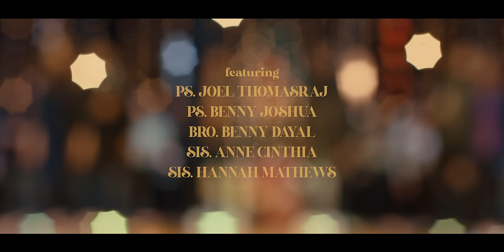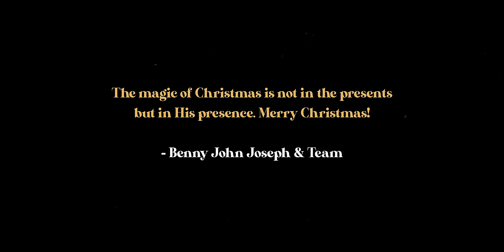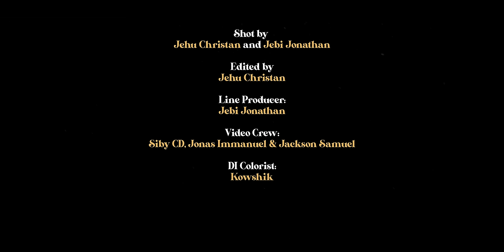BAKTHARAE VAARUM || BENNY JOHN JOSEPH || Ft. JOEL, BENNY JOSHUA, BENNY DAYAL, ANNE, HANNAH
Baktharee Vaarum is a Tamil Christmas song sung by Benny John Joseph ft Joel, Benny Joshua, Benny Dayal, and Anne Hannah. As the song says, let us come together in adoration and worship to celebrate the birth of our Saviour.
Share the joy through this song with your friends and family!
To Support Our Ministry :
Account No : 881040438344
IFSC Code : DBSSOINO811
Account Name : Breakthrough Worship
SHARING YOUR TESTIMONY WOULD BE A BLESSING TO YOU AS WELL AS PEOPLE WHO HEAR YOUR TESTIMONY, Don’t feel shy to share how God has healed you and blessed you , Do share the word to us.

For prayer requests and
To share your testimony :

Credits :

Vocals :
Benny John Joseph
Benny Joshua
Benny Dayal
Hannah Mathews
Anne Cinthia
Joel Thomasraj

Drum - Jared Sandhy
Guitars - Joshua Satya
Bass Guitar - Napier Naveen
Backing Vocals - Elfe
Mixed by Toby Joseph @TobsGarage
Mastered by Randy Merill @SterlingSound

Video Production by Christan Studios
Shot by Jehu Christan and Jebi Jonathan
Edited by Jehu Christan
Line Producer: Jebi Jonathan
Focus Pullers : Sridhar Reddy & Parthiban
Video Crew: Siby CD, Jonas Immanuel and Jackson Samuel
DI Colorist: Kowshik
MUA : Rini Sharon

Video Featured :
Drums : Alan
Keys : Rohan Philmore
Bass : Joel
Acoustic Guit : Kevin
Lead Guit 2 : John Benny